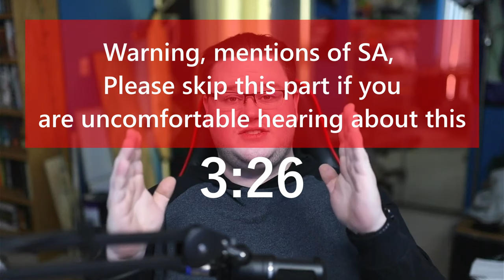The Most MEH Movie | The Devils Conspiracy | Critical Review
Not a ton going on for it, nothing to remember about it if I'm being honest. Just an OK movie that is right down the middle in terms of enjoyment.